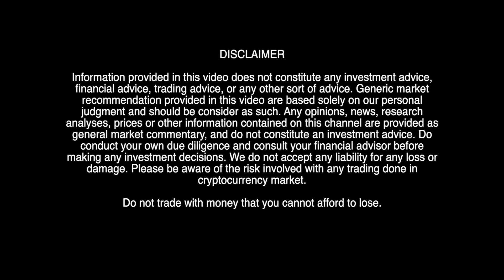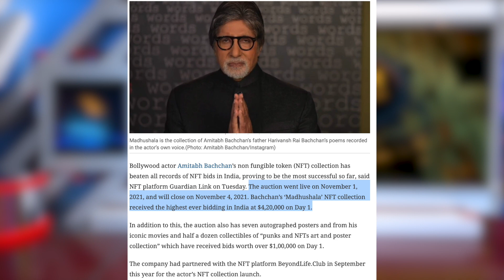Crypto Filters EP45: Amitabh Bachchan's NFT Collection rocks with highest bid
हाल ही में एक चौका देने वाली खबर सामने आयी की अमिताभ बचन की N F T यानि की Non Fungible Token की इंडिया में हाईएस्ट बिड लगी हैं ….. आज के वीडियो में उसी पर बात करते हैं ।

Content By: Aanchal Valecha
Anchor: Samira Siddiqui
Video: Sanjeev
Production: Tarang Global Studios, a unit of Tarang Global School of Arts